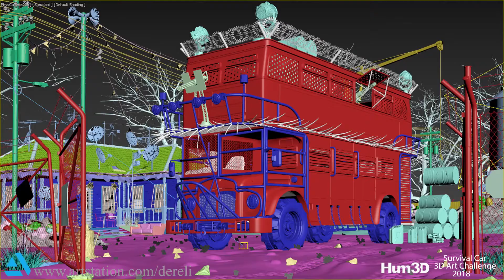Double decker Project Breakdown